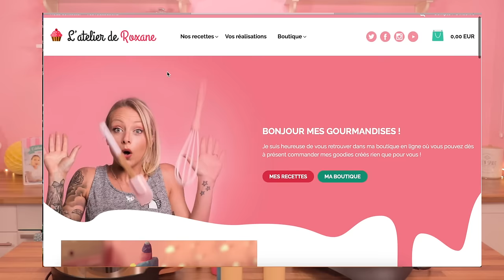♡• PANCAKE ART CHALLENGE AVEC LOUANE •♡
•♡• Louane attendait avec impatience ! Nous vous enfin réalisé le pancakes art challenge et ... on a vraiment bien rigolé !! A votre avis, qui sera la meilleure ? •♡•

Je vous fais pleins de bisous sucrés !!!